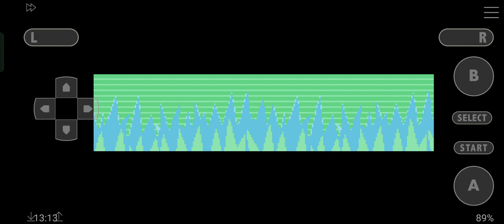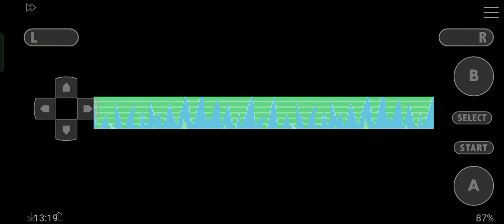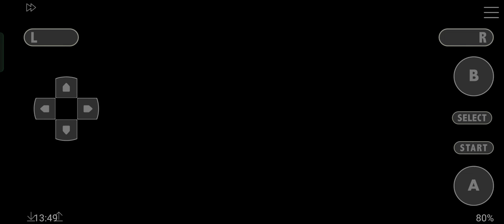Pokémon Glazed electric Pokémon only ep 28: Our mission is to save PALKIA